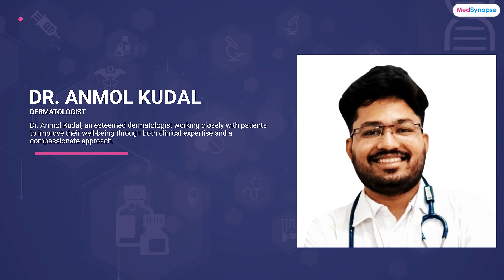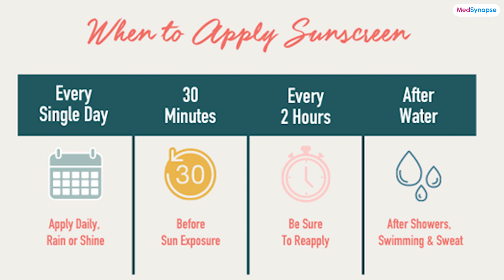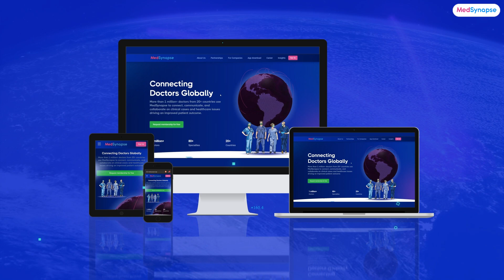Importance of using Sunscreen with Dr. Anmol Kudal | MedSynapse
Discover expert insights on the importance of sunscreen in skincare with Dr. Anmol Kudal, a highly regarded Dermatologist. In this engaging Key Opinion Leader (KOL) interview, Dr. Kudal shares practical advice and clears common misconceptions about sunscreen use.

Key Topics Discussed:
⏱ 01:04: How to educate patients about sunscreen and address common misconceptions
⏱ 04:24: Selecting the right sunscreen for various skin types and dermatological conditions like acne, rosacea, and eczema
⏱  05:47: The role of tinted sunscreens and antioxidant-infused products in modern dermatology
⏱ 08:21: Overcoming challenges in sunscreen reapplication compliance
⏱ 09:52: Key considerations for recommending sunscreens to patients with darker skin tones

This interview offers practical takeaways for healthcare professionals and medical students on how to effectively educate patients about sunscreen use, tailor recommendations to diverse skin needs, and navigate the latest innovations in sunscreen products. It's a must-watch for anyone interested in dermatological care and enhancing patient outcomes.